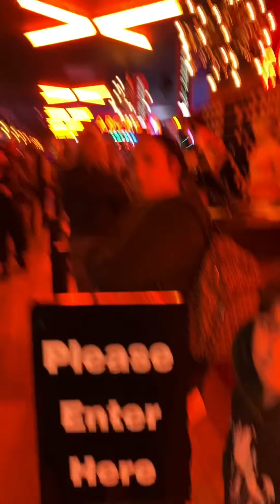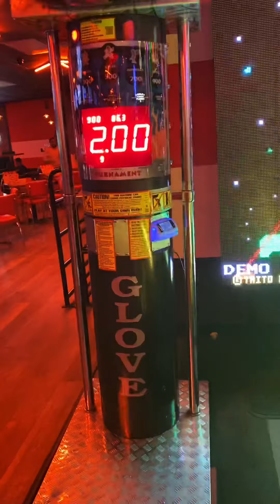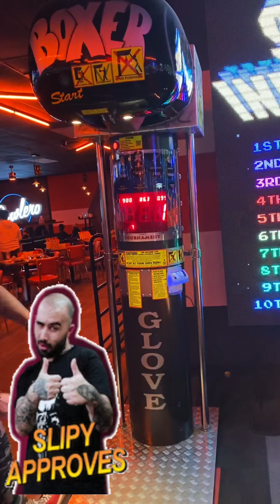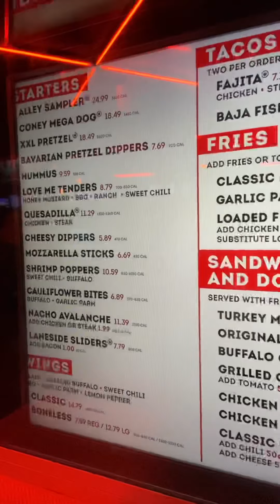Jugando Boliche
Dia de boliche